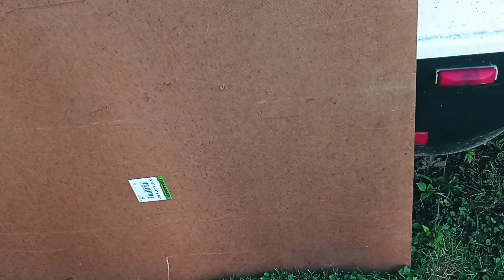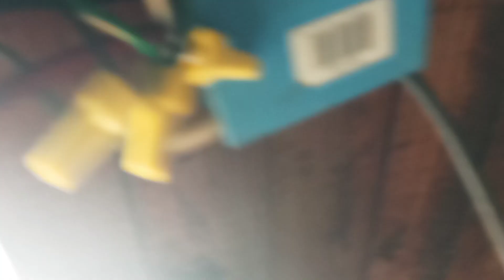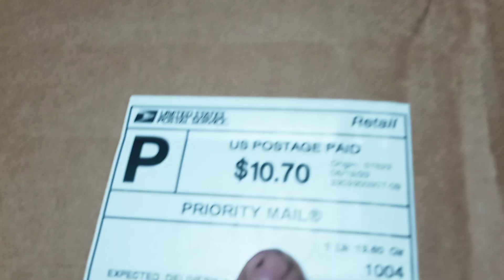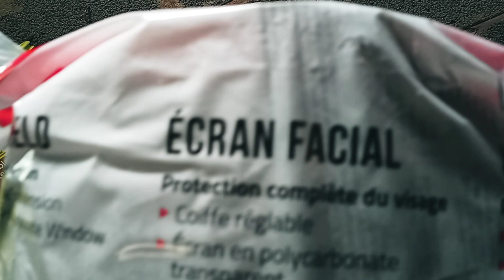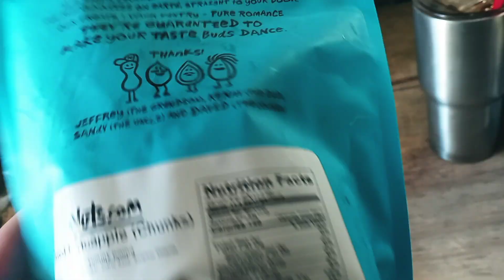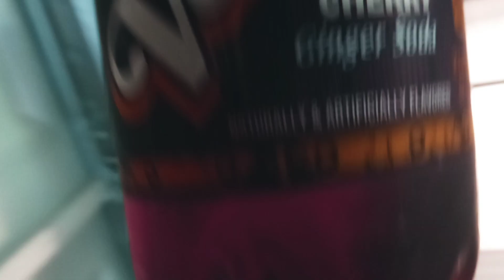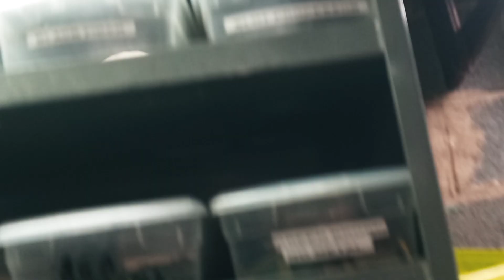Good Tuesday Morning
Another busy day